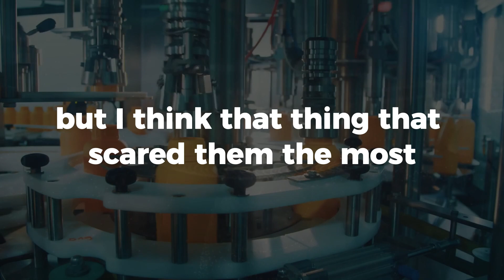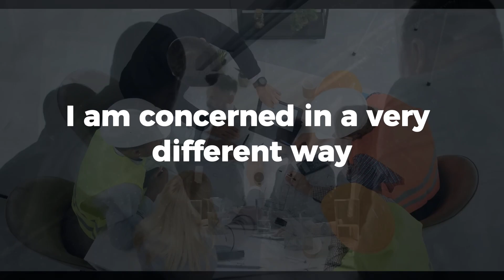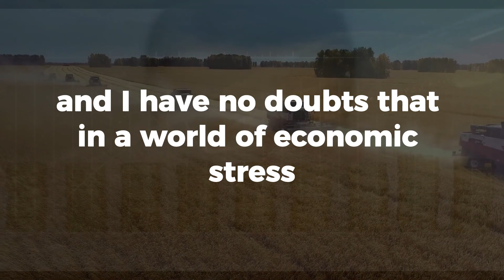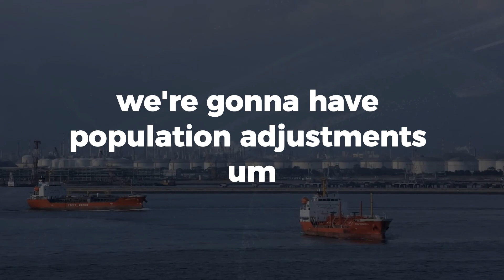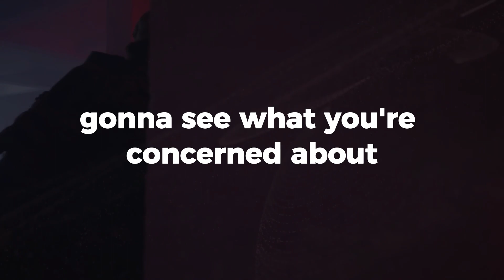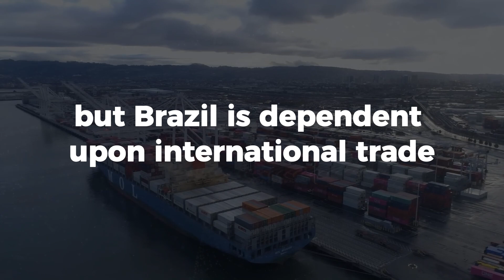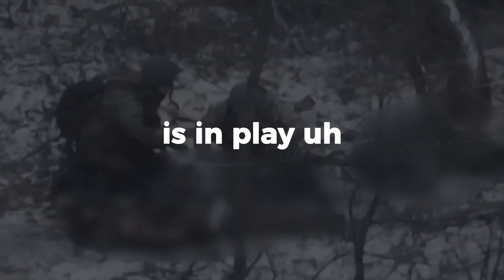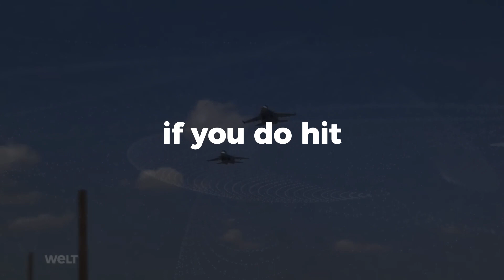PETER ZEIHAN ON HOW UKRAINE WAR SHAPED